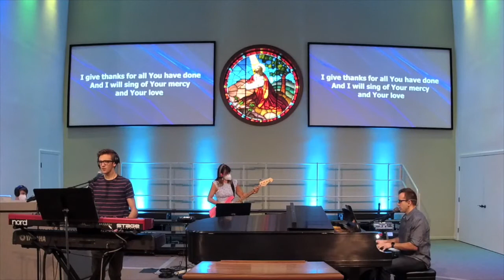Worship Service - July 19, 2020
Benedictions: God's Blessings Toward Us #3
Abounding In Hope
Romans 15:13